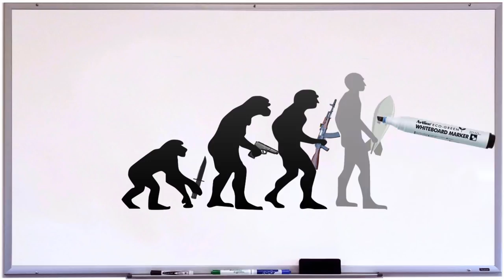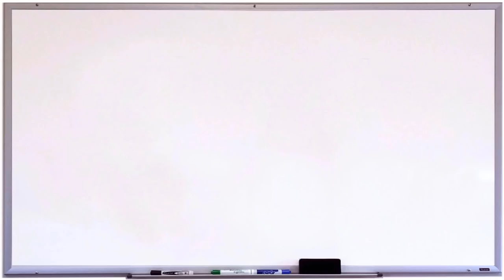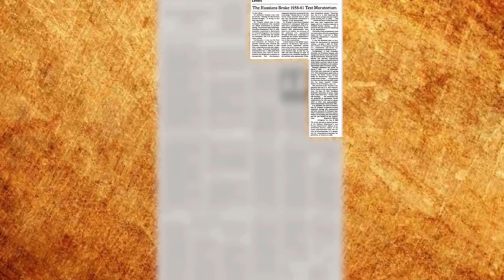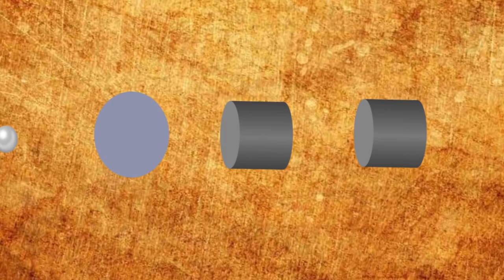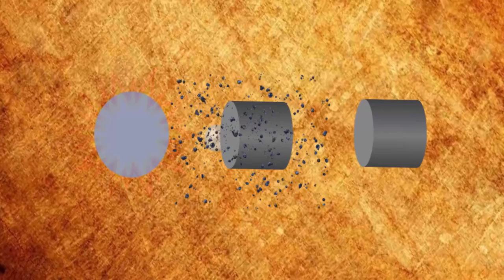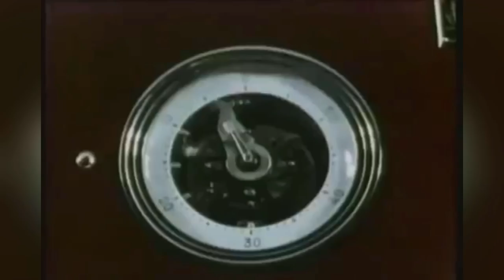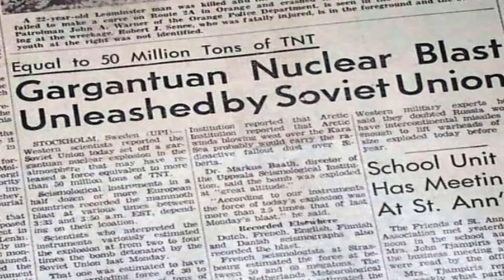A Brief History of: The Largest Man Made Explosion (Tsar Bomba)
The Tsar Bomba (RDS 220) is the largest ever man made explosion, and marked a very dangerous part of the cold war.

Equipment used in this video:
Rode NT1a:

Focusrite Scarlet: